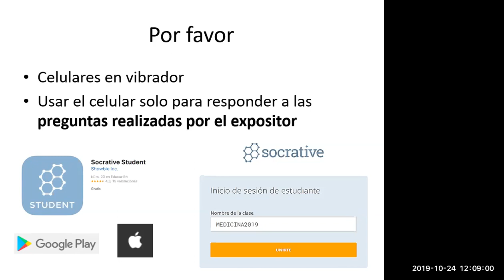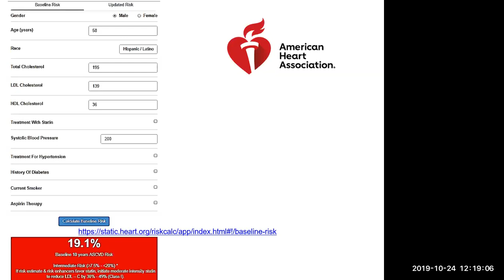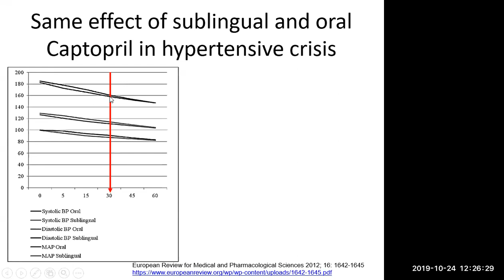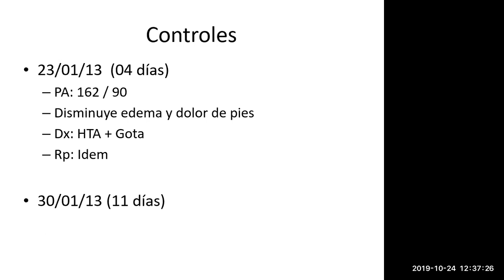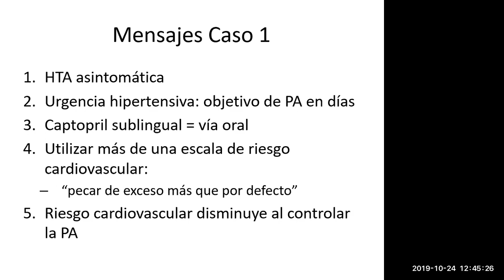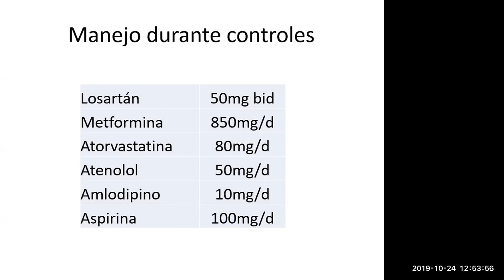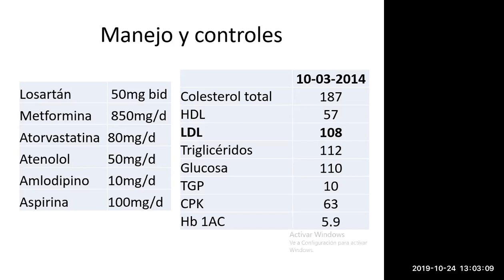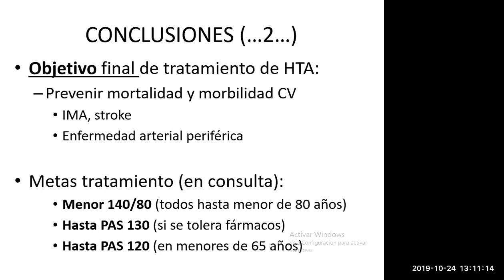Riesgo Cardiovascular en el manejo de hipertensión arterial (HTA)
Charla donde discutimos la aplicación de 2 formas para estimar el riesgo cardiovascular (CV) en el manejo de 2 casos clínicos de HTA.

Además presentamos evidencia para:
1) desmitificar de alguna forma el uso de captopril sublingual en el manejo de urgencias hipertensivas.
2) diferenciar el riesgo de eventos CV en HTA no controlada, bata blanca y enmascarada.
3) demostrar la disminución del riesgo CV cuando se disminuyen los valores de PA sistólica.

Por último, usamos el programa Socrative para obtener respuestas de la audiencia a preguntas realizadas durante la charla.

Bibliografía principal:

Guía ESC/ESH 2018 sobre el diagnóstico y tratamiento de la hipertensión arterial

2017 ACC/AHA/AAPA/ABC/ACPM/AGS/APhA/ASH/ASPC/NMA/PCNA Guideline for the Prevention, Detection, Evaluation, and Management of High Blood Pressure in Adults

Documento de la Sociedad Espanola de Hipertensión-Liga Espanola para la Lucha contra la Hipertensión Arterial (SEH-LELHA) sobre las guías ACC/AHA 2017 de hipertensión arterial

0:00 Presentación y agenda
1:35 Objetivos de aprendizaje
2:30 Caso clínico 1
3:37 Cálculo del Riesgo cardiovascular 1: SCORE
6:52 Cálculo del Riesgo cardiovascular 1: AHA 2018
8:12 ¿Qué tratamiento indica usted en el caso 1?
12:53 Captopril sublingual versus vía oral en urgencia por HTA
19:24 Planteamiento diagnóstico de caso 1
22:00 Diferencias entre guía AHA y Europea de HTA 2019
23:18 Tratamiento indicado y Reevaluación en el caso 1
25:31 Comparando el riesgo cardiovascular post tratamiento en caso 1
28:57 Mensajes para llevar a casa (caso 1)
32:44 Caso clínico 2
34:15 Cálculo del Riesgo cardiovascular 2: SCORE
36:48 Caso clínico 2: Exámenes de laboratorio
39:02 Cálculo del Riesgo cardiovascular 2: AHA 2018
39:14 Tratamiento indicado y Reevaluación en el caso 2
39:50 Evoluciones de la PA en el caso 2
42:48 MAPA (caso 2)
43:59 ¿Qué tipo de HTA tiene la paciente? (caso 2)
44:44 Diferencias entre HTA enmascarada y de bata blanca
46:53 Comparando el riesgo cardiovascular post tratamiento en caso 2
48:30 Mensajes para llevar a casa (caso 2)
49:45 Resumen final de ambos casos 1 y 2
50:53 Duración de consulta para alcanzar metas de PA
51:50 Sobrevida según número de fármacos antihipertensivos y valores de PA
52:17 Comentarios finales